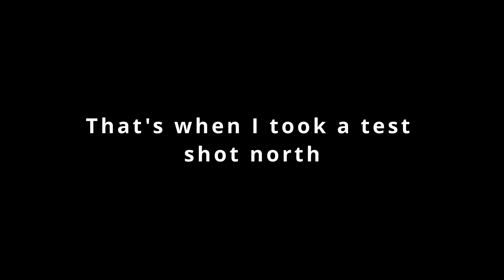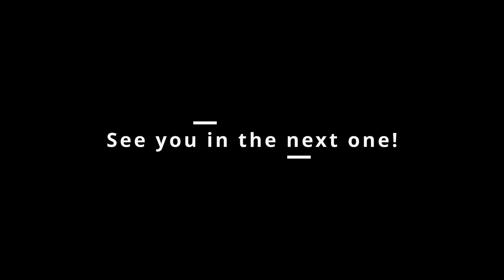Aurora at Summit Peak! Porci's day 3 pt2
this is the 2nd half of the vlog from day 3.  Featuring vlogs from the night hike back to Summit Peak observation tower and back to the waterfalls of the Presque isle waterfall trail

Enjoy these epic shots from the night. I took alot of panoramas.